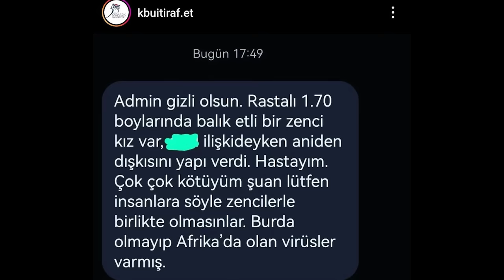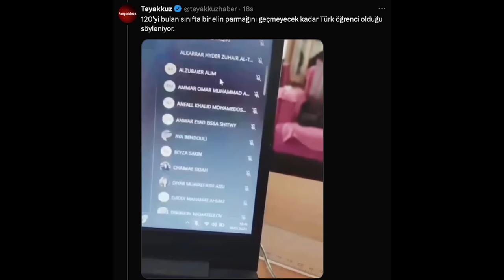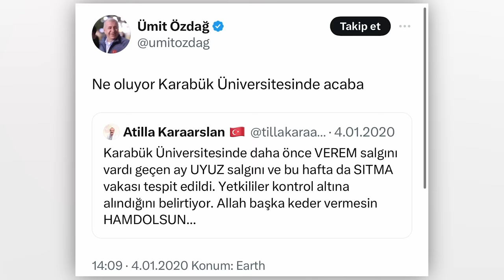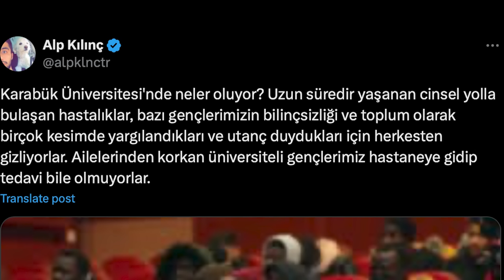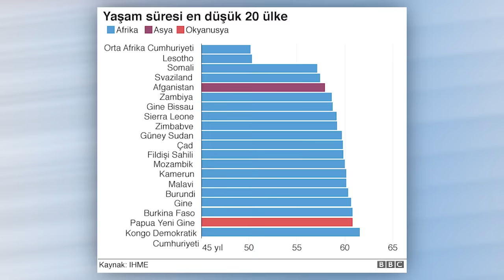ÜNİVERSİTE'DE HIV SALGINI İDDİASI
KARABÜK ÜNİVERSİTE'SİNDE NELER OLUYOR?